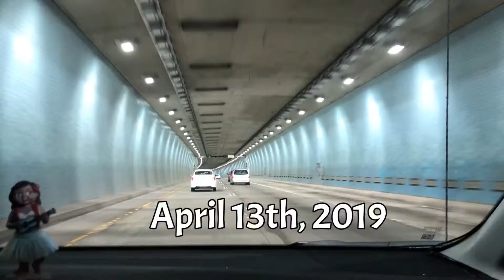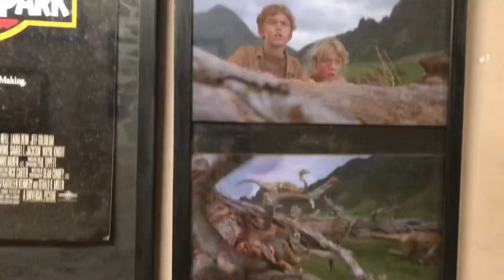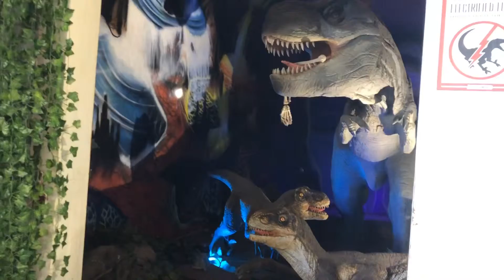KUALOA RANCH MOVIES TOUR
Honolulu.
A week after daddy's got home from VN's mission.  Two hours tour.  But we spent 5-6 hours there to eat & take photos 😄